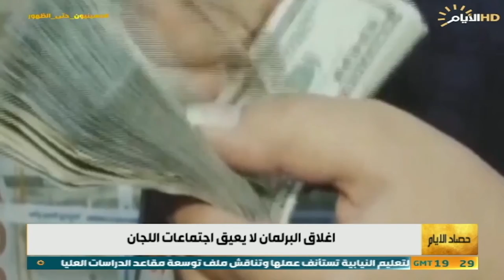حصاد الايام، ابرز مستجدات الوضع السياسي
◼️الملف الاول : طاولة التفاهم خالية النصاب بعد الغياب الثاني للصدر عن الحوارات

▪️ ستوديو: جاسم الموسوي /محلل سياسي
▪️ ستوديو: عمر الناصر/ باحث في الشأن السياسي

◼️الملف الثاني

بعد تعطيل البرلمان.. اللجنة المالية تجتمع خارج اسواره حرصا على استمرارية عملها

▪️سكايب : دكتورة سلام سميسم / خبيرة اقتصادية